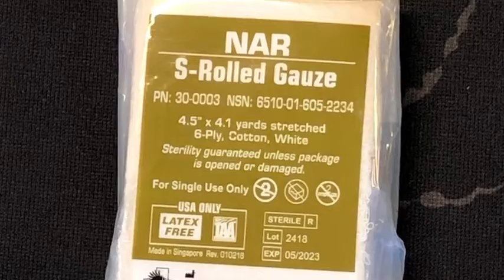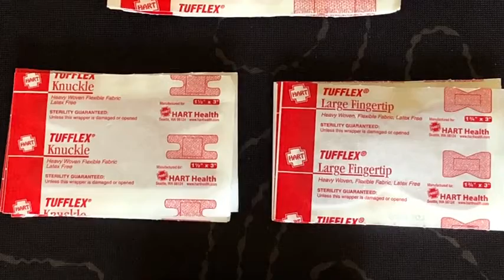Outer Limit Supply - 6500 Series Emergency First Aid Kit - Waterproof, Secure, Rugged - Desi Reviews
This is the best First Aid Kits in the marketplace with cheap price that you can easily afford.
Outer Limit Supply - 6500 Series Emergency First Aid Kit - Waterproof, Secure, Rugged - Designed for Camping, Backpacking, Hiking - The Perfect Survival Kit for the Entire Family - Lifetime Warranty Reviews:
🏕 RUGGED: The 6500 Series is Waterproof, Dust-proof, and Crush-proof. Our Large Kit Provides Essential Equipment for the Entire Family.
✔COMPLETE FIRST AID GEAR KIT: The 6500 First Aid Kit is a COMPLETE Kit. It Includes a a Windlass Tourniquet, Bleeding Control Equipment, Moldable Splint, etc. Additionally, this First Aid Kit exceeds the ANSI/ISEA Z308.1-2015 Standard for Class B First Aid Kits.
⚕LIFESAVING SURVIVAL KIT: Contains Life Saving Trauma Wound Gear, While Still Providing Basic Aid as Well With Items Such as Splints, Liquid Tape, and Wound Cleaning Agents. This Personal First Aid Supply Kit is Perfect for Adults, Kids, Medics, Hikers, Bikers, and People in General who Love Adventure.
✔FSA OR HSA ELIGIBLE WITH LIFETIME LIMITED WARRANTY: Our Robust First Aid Supply Kit is a Great Value. Not Only Does it Include a Revolutionary Crushproof Case, it's Jam Packed with Survival Equipment. All First aid Items are FSA and HSA Eligible Which Adds Even Further Value! Outer Limit Supply Has you Covered! 🚙TRAVEL READY: The 6500 Series First Aid Kit is Travel Ready. What Does This Mean? The Kit is Larger Enough for your Whole Family, but Small Enough to Easily Attach to Your Vehicle, SUV, ATV, Boat, Snow Mobile, etc. Our Additional Quick Release Mounting System (Purchased Separate) Makes Your 6500 Kit Even More Accessible and Portable.

Outer Limit Supply - 6500 Series Emergency First Aid Kit - Waterproof, Secure, Rugged - Designed for Camping, Backpacking, Hiking - The Perfect Survival Kit for the Entire Family - Lifetime Warranty